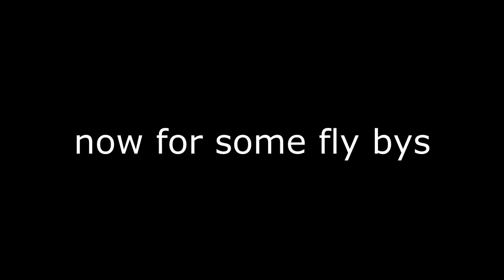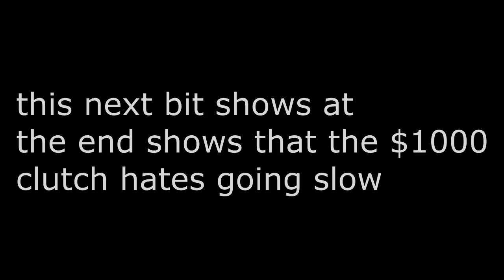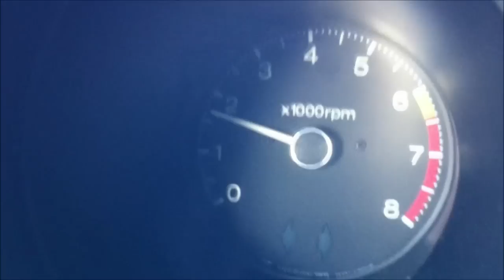My Friend's 1977 Datsun 280z (reving, exhaust flames, fly by and in car)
My friend the crazy sweed shows off his 1977 280z in the hills of san jose
this shows reving, exhaust flames, fly bys and in car runs, the only mods to it are a racing clutch and flywheel, and ghetto strait pipes.